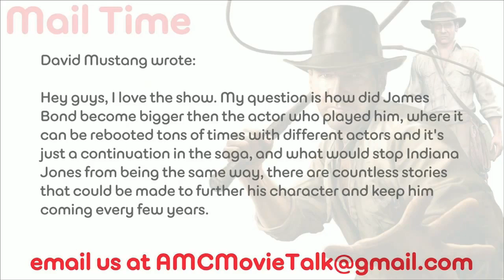Should Indiana Jones Mimic The James Bond Franchise? - AMC Movie News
Hey guys, I love the show. My question is how did James Bond become bigger then the actor who played him, where it can be rebooted tons of times with different actors and it's just a continuation in the saga, and what would stop Indiana Jones from being the same way, there are countless stories that could be made to further his character and keep him coming every few years.